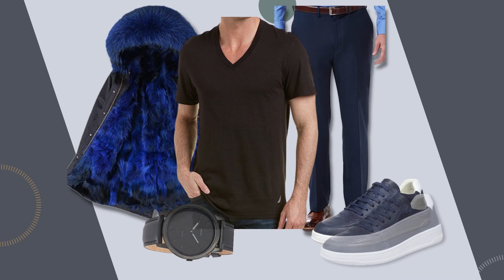How to Dress This Winter 2023/ 20 Casual Business Winter Style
We continue a series of videos on how to create a fashionable business wardrobe and call our ideal business wardrobe. Business casual is a dress code that basically means "look good" but don't overdo it. The beauty of a business casual dress code is that finding the right outfit for it is incredibly easy. And to illustrate this, in this video I've put together 20 essential men's formal wardrobes, as well as 10 different outfit ideas. Enjoy! You can also find the style that suits you on amazon, where all the links are in the description. Everything is available.
1. 1
1. 2
1. 3
1. 4
1. 5

2. 1
2. 2
2. 3
2. 4
2. 5

3. 1
3. 2
3. 3
3. 4
3. 5
3. 6

4. 1
4. 2
4. 3
4. 4
4. 5

5. 1
5. 2
5. 3
5. 4
5. 5

6. 1
6. 2
6. 3
6. 4
6. 5

7. 1
7. 2
7. 3
7. 4
7. 5

8. 1
8. 2
8. 3
8. 4
8. 5

9. 1
9. 2
9. 3
9. 4
9. 5

10. 1
10. 2
10. 3
10. 4
10. 5

11. 1
11. 2
11. 3
11. 4
11. 5

12. 1
12. 2
12. 3
12. 4
12. 5

13. 1
13. 2
13. 3
13. 4
13. 5

14. 1
14. 2
14. 3
14. 4
14. 5

15. 1
15. 2
15. 3
15. 4
15. 5

16. 1
16. 2
16. 3
16. 4
16. 5

17. 1
17. 2
17. 3
17. 4
17. 5

18. 1
18. 2
18. 3
18. 4
18. 5

19. 1
19. 2
19. 3
19. 4
19. 5

20. 1
20. 2
20. 3
20. 4
20. 5